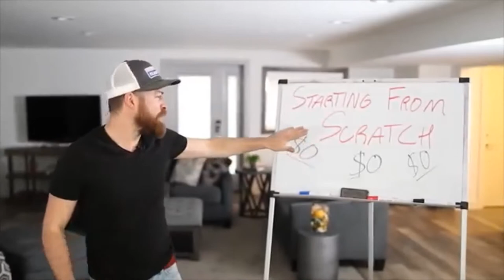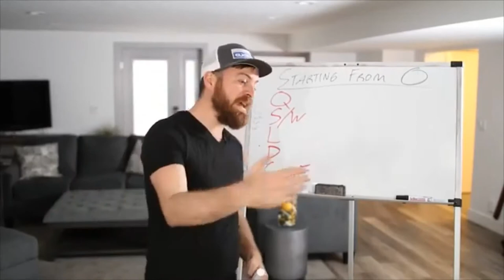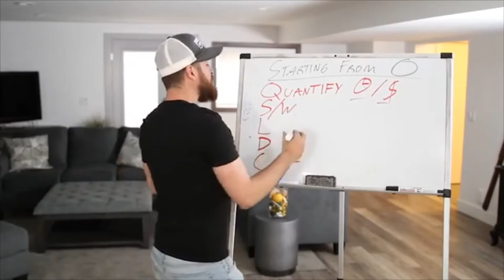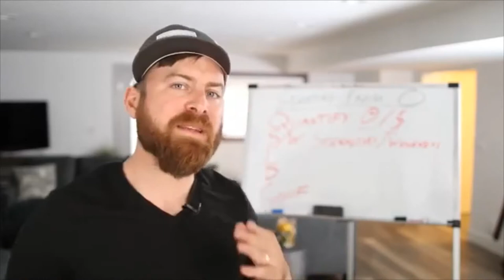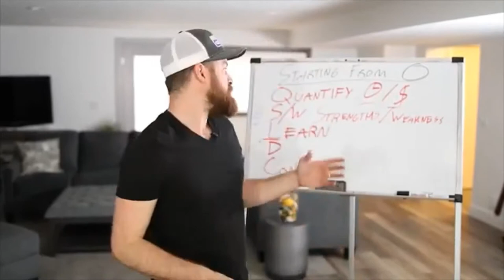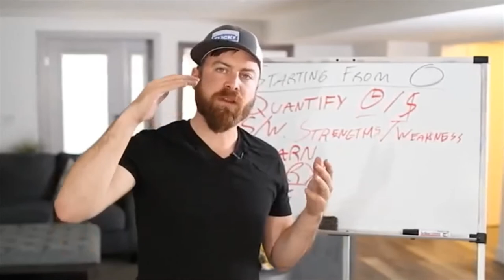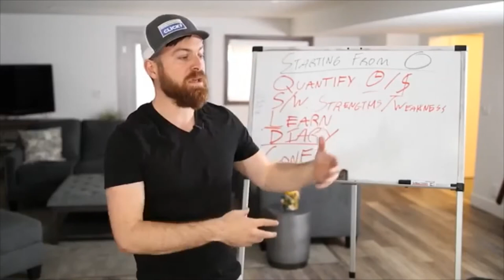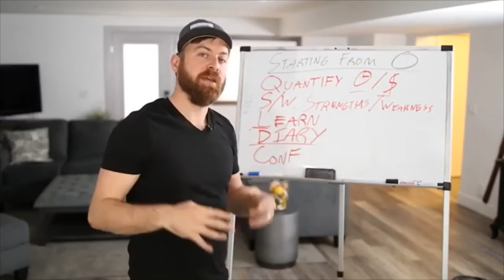INTERESTED IN ONLINE BUSINESS? LEARN HOW TO START FROM SCRATCH || MAKE MONEY ONLINE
IF YOU ARE INTERESTED IN ONLINE BUSINESS HERE IS THE RIGHT CHANNEL TO LEARN HOW TO START FROM SCRATCH! STEP BY STEP PROCESS TO START YOUR ONLINE BUSINESS.